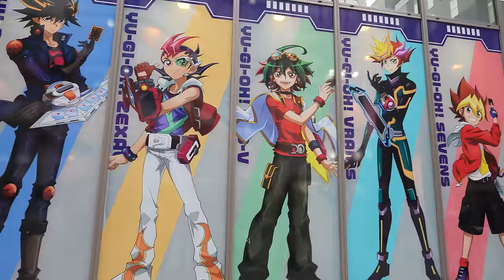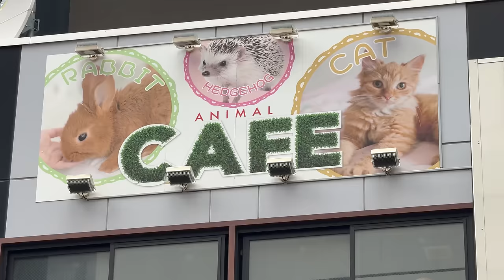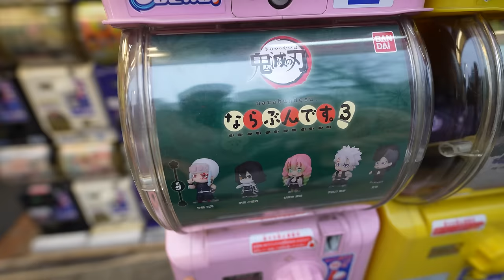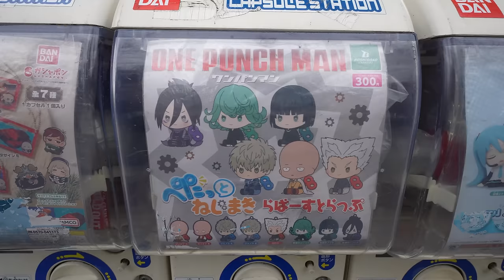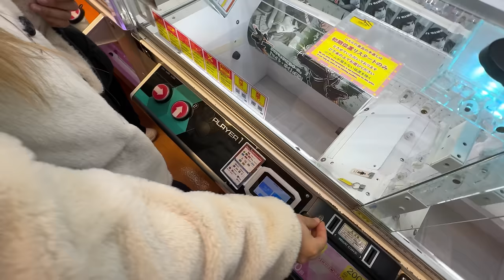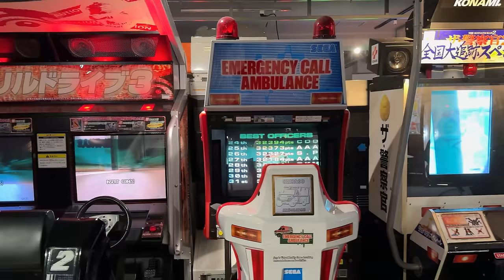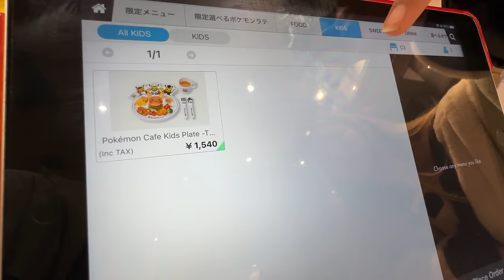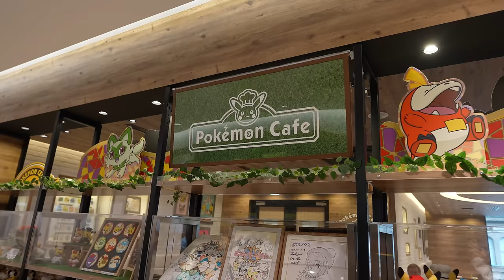Está CIUDAD es el PARAÍSO OTAKU de JAPÓN 🇯🇵😱 Akihabara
Hoy nos fuimos a conocer el barrio de Akihabara en Japón, un lugar que llama la atención de muchos amantes del anime, manga, videojuegos y cosas geek. Este lugar en Japón se autodenomina “El Paraíso del Manga” “El paraíso de los Otakus” o “El paraíso del Anime” en Japón. Aquí encontras todos lo relacionado al anime y al manga (una subcultura japonesa) encontras maquinitas arcades en salas de entretenimiento, máquinas de gancho y gashapones, tiendas de figuras de tu anime favorito y los famosos cafés temáticos de Japón entre los cuales el más famosos son los Maid Cafés. ¡No te pierdas este video! ¿Buscas que hacer en Akihabara Japón? Aquí nuestro varios lugares para visitar en tu visita a Japón.